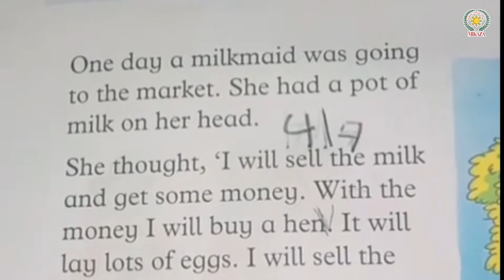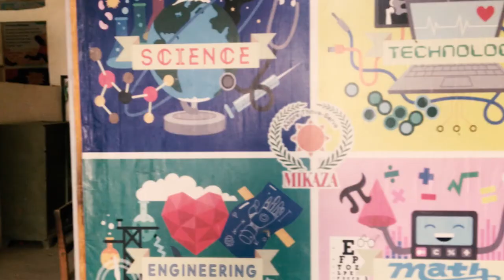The Milkmaid's Dream | Part 1 | Oxford Broadway Literature Reader 1 | MIKAZA PhilPakSchool Khairpur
In this video, we will read the story of "The Milkmaid's Dream"

Are you ready to experience the most innovative way of learning English?